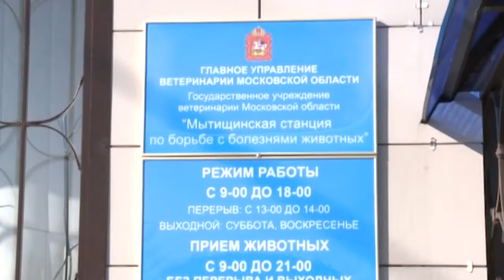Лучший ветеринар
Лучшие есть в каждой профессии.  В городском округе Мытищи соревнуются врачи- ветеринары в номинациях «хирургия», «терапия» и «ветеринарно-санитарная экспертиза». Подробности – в следующем сюжете.